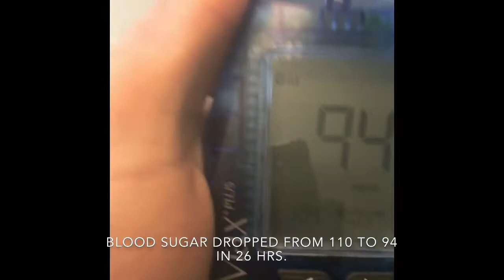Day 2: How to get into ketosis the fastest way I know how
It's been 26 hrs since I last recorded my blood glucose and ketone measurements.

During that time, I ate two avocados (10hrs apart). That's all.

Here are my numbers.

July 4th 2017:
Blood glucose 110
Ketones Lo (immeasurable)

July 5th 2017:
Blood glucose: 94
Ketones: 0.3

I should be in ketosis tomorrow. 😎